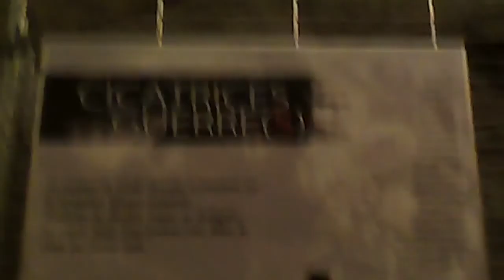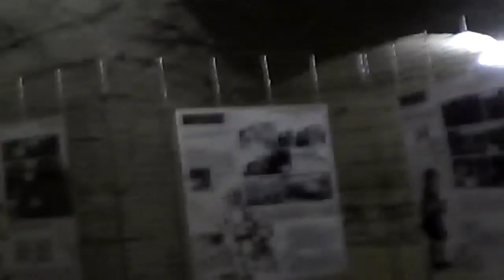Château de Coucy parti 6😋😚😋🙌😏😋🙋😶😦😤😠😥😯